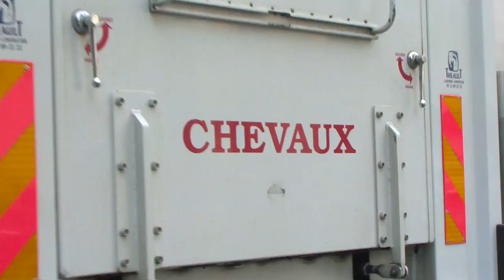STH Hipavia Pub